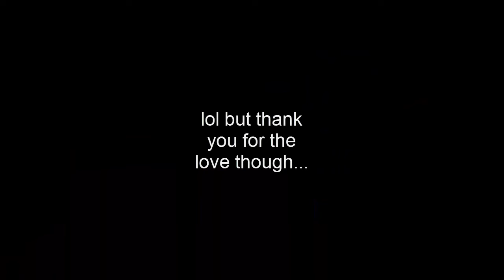100 SUBS?! (Highlights)